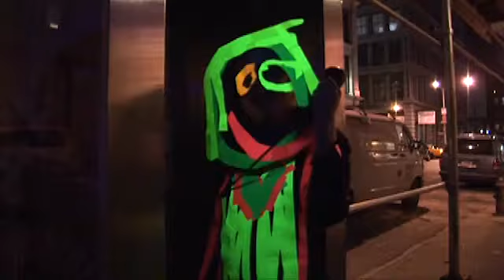Sia and the band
Sia Furler and the band.

credit: SIA World